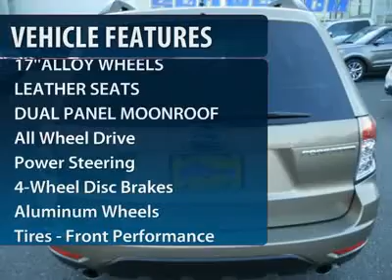2009 SUBARU FORESTER Old Bridge, NJ U87464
2009 SUBARU FORESTER Old Bridge, NJ
Stock

This 2009 Subaru Forester LL BEAN EDITION is equipped with LEATHER POWER SEATS, DUAL PANEL MOONROOF, ALLOY WHEELS and much more. Stepping out for a walk every day can actually help you sleep better at night, but not as good as purchasing a vehicle from us, because you'll sleep like baby from peace of mind. As an added bonus it's Subaru Certified with a 6 year or 100,000 miles Powertrain Plan with Roadside Assistance with a $0 deductible. However make a reasonable offer and we'll be sure to take you seriously! Please ask us about our AAA  All American Advantage  before you purchase from anyone else! Whenever your vehicle needs to visit our shop we'll provide you with pick-up and drop off service, service loaner or while you wait check out the all new All American gym. We always offer low finance rates whether you have good or challenging credit. We offer a large selection of Extended Warranties to fix any budget. A CarFax report is available upon request. This Vehicle's Stock# is U87464.